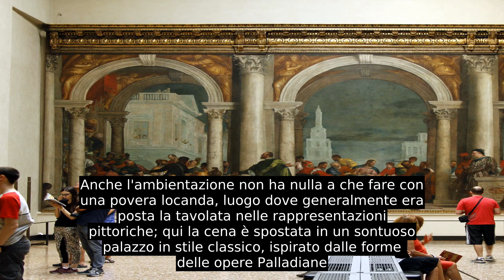Cena A Casa Di Levi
Cena a Casa di Levi è un dipinto del Veronese del 1573, custodito alle gallerie dell'Accademia di Venezia